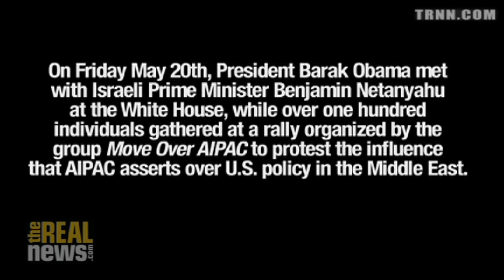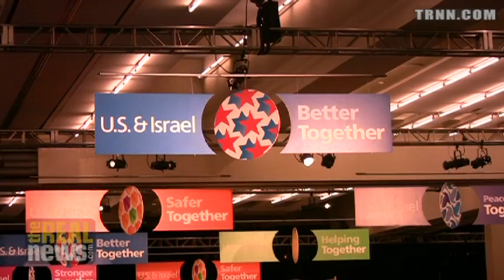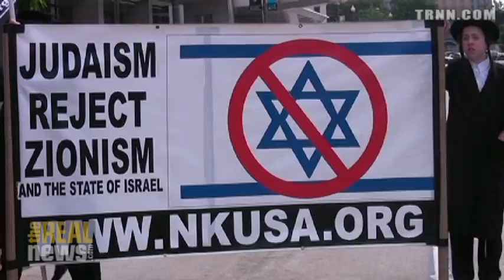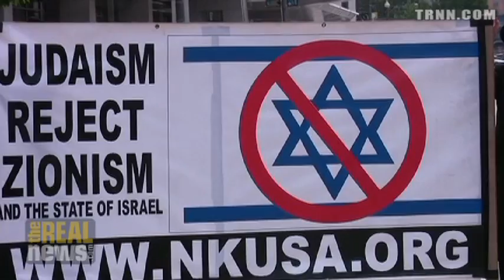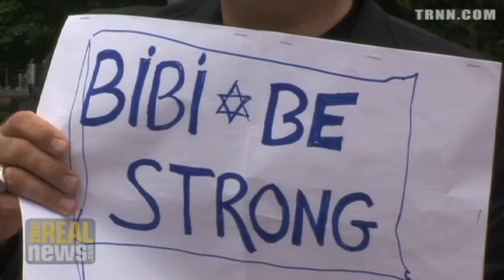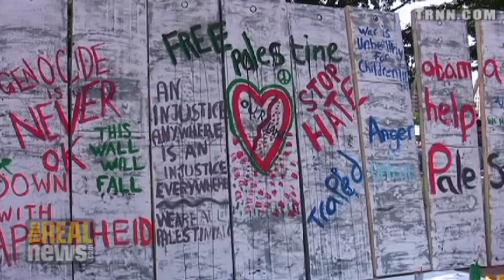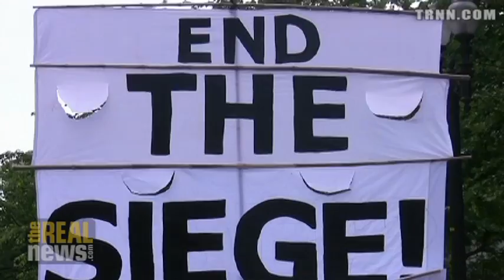Rally Protests AIPAC Conference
Protest objects to AIPAC influence over US foreign policy